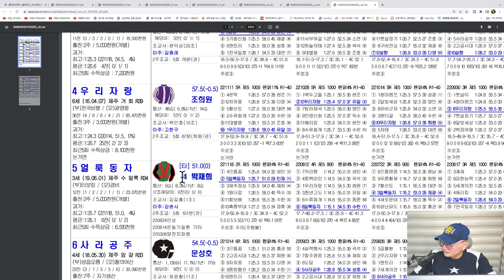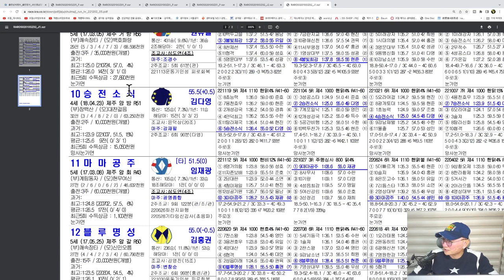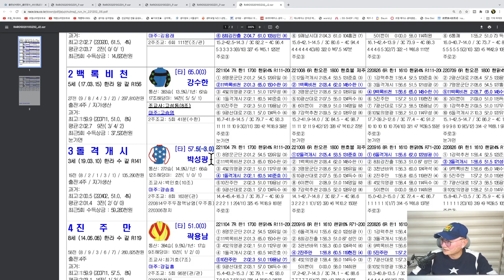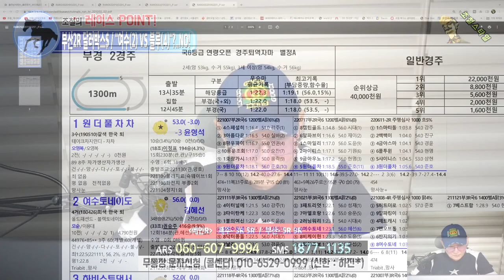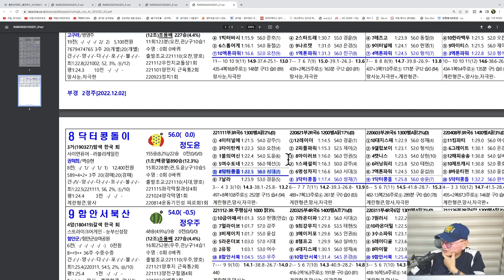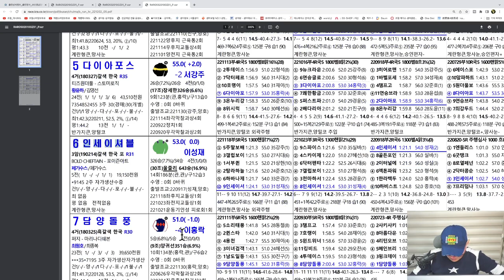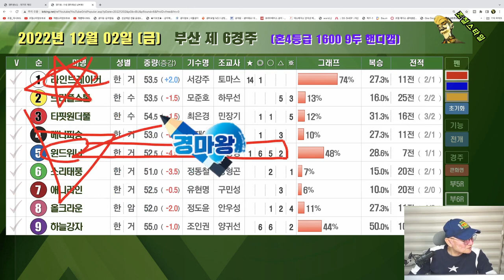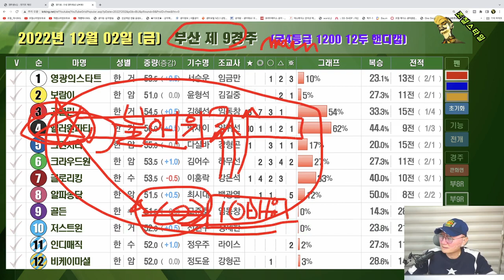[경마] 조철스타일 경마/ [12/2/금요] 실전베팅 / 징검다리 UCC